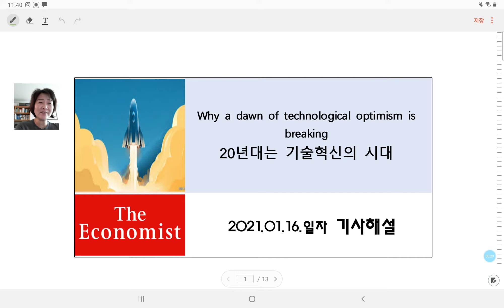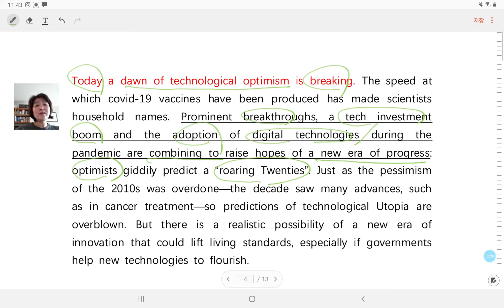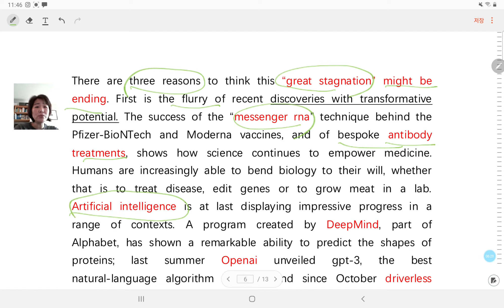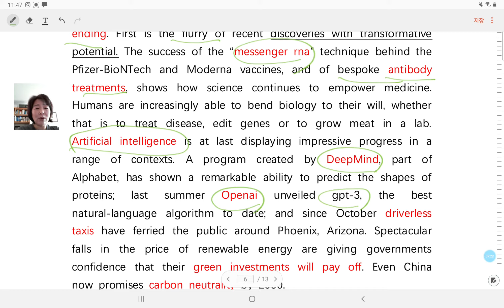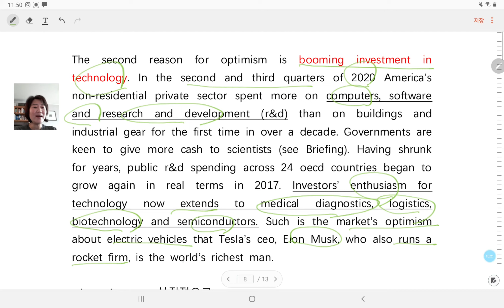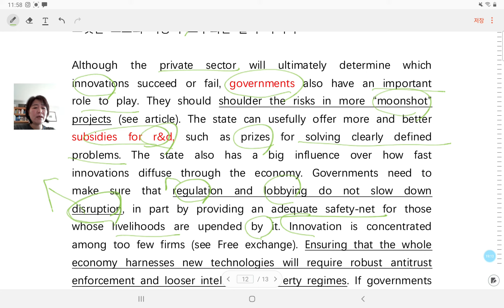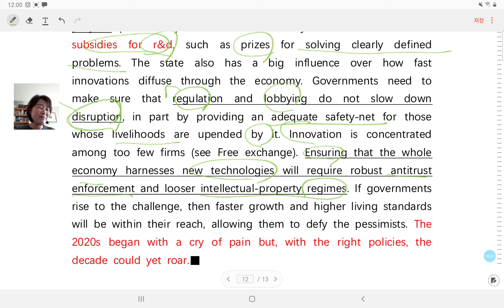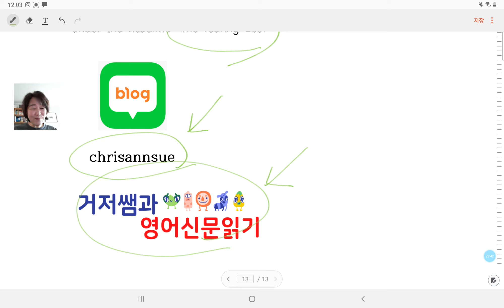[이코노미스트 해설]"광란의 20년대"가 다시오나?기술혁신의 시대도래 | 기사해설| 영자신문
영국의 권위지 The Economist 기사를 해설하는 영어교사입니다. 이번주 기사는 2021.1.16일자. 2020년대 기술혁신의 낙관론에 관련된 기사입니다.